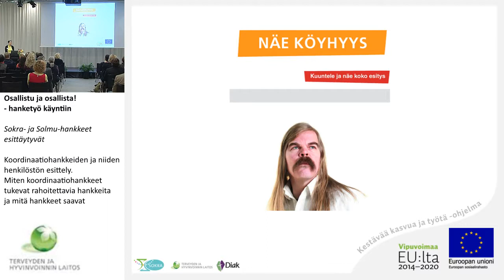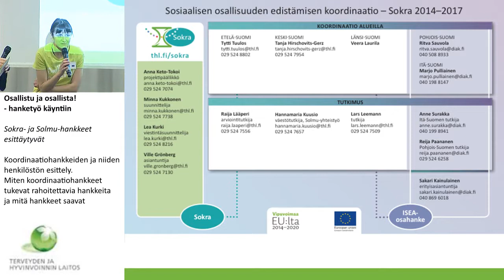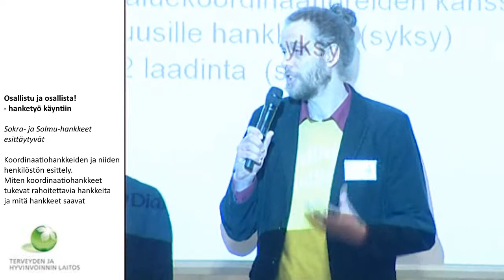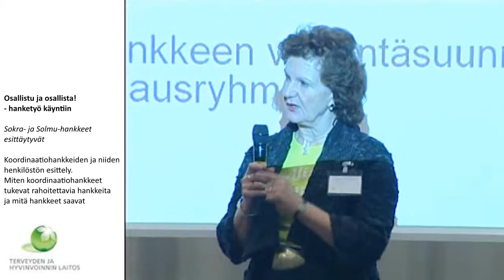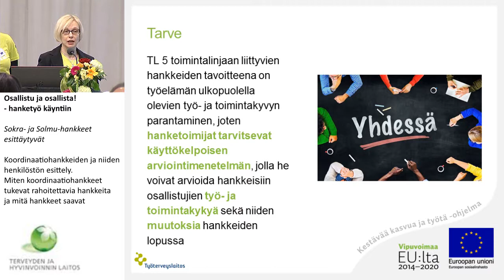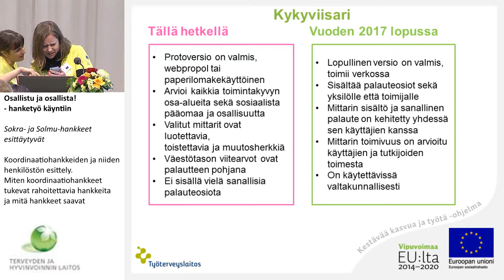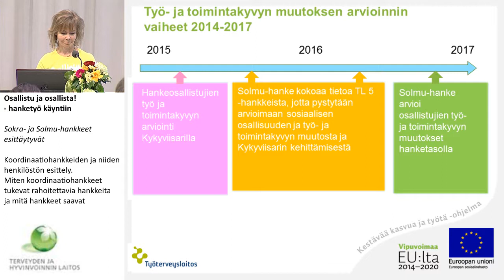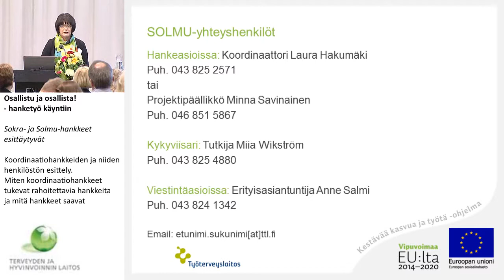Sokra- ja Solmu-hankkeet esittäytyvät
Koordinaatiohankkeiden ja niiden henkilöstön esittely. Miten koordinaatiohankkeet tukevat rahoitettavia hankkeita ja mitä hankkeet saavat.